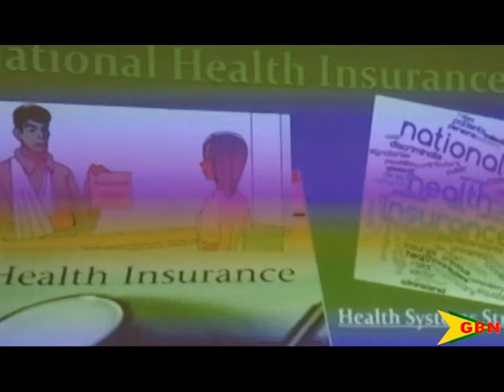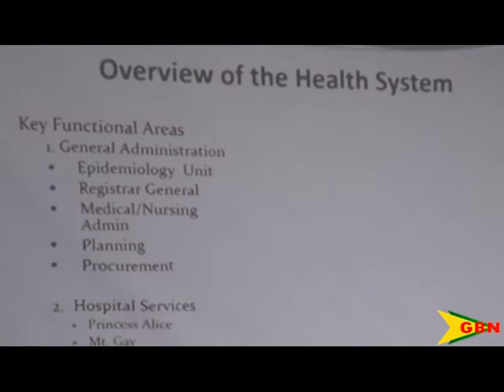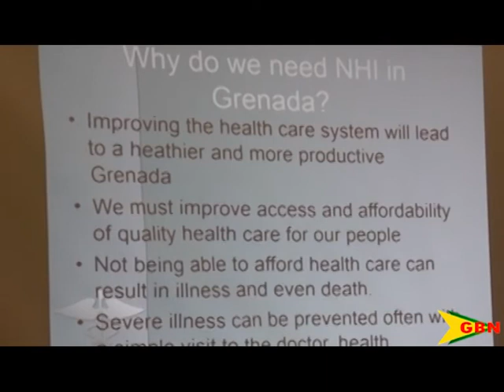National Health Insurance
Implementation minister Emmalin Pierre reassured members of the public on her government’s intention to develop a national health insurance policy.
The expressed intent of this plan is to ease the burden on many households, who may not be able to afford quality health care and treatment.
A national consultation on health insurance took place on Monday at the St. Andrew’s Methodist School.